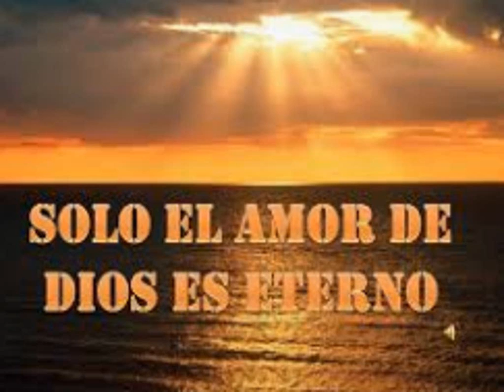Música Cristiana ..... tengo un nuevo amor.... HERMOSA